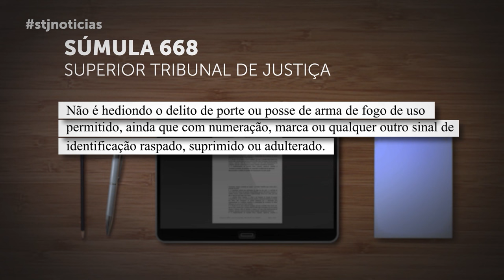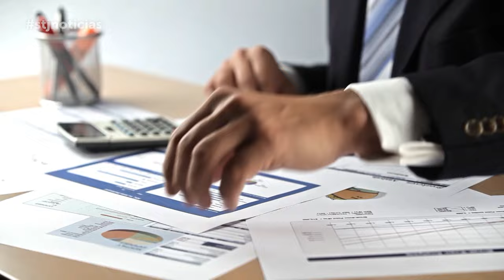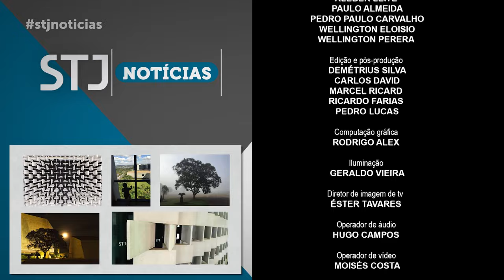STJN nº 402: Programa destaca a eleição para presidente e vice da Corte no biênio 2024-2026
Em nova edição, o programa STJ Notícias, que vai ao ar na TV Justiça nesta segunda-feira (29), destaca a eleição de Herman Benjamin e Luis Felipe Salomão para presidente e vice da Corte no biênio 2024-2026.

A edição também noticia a audiência pública realizada no STJ que discutiu com especialistas importação e plantio de Cannabis para uso medicinal.

O STJ Notícias aborda, ainda, o caso Amarildo, pontuando os recursos de policiais que não subirão ao Supremo Tribunal Federal.